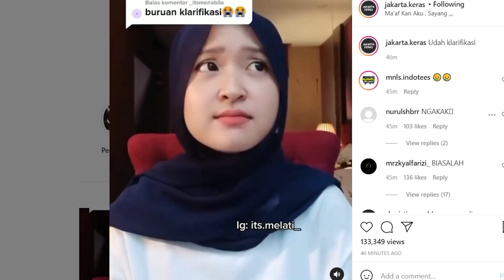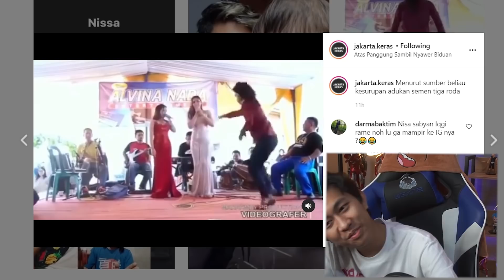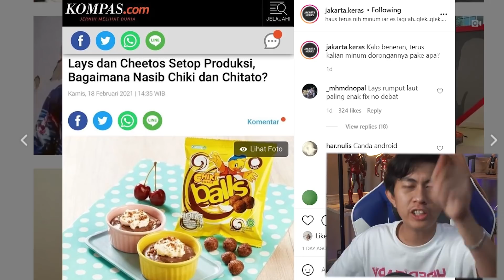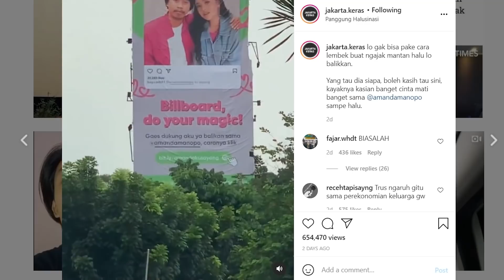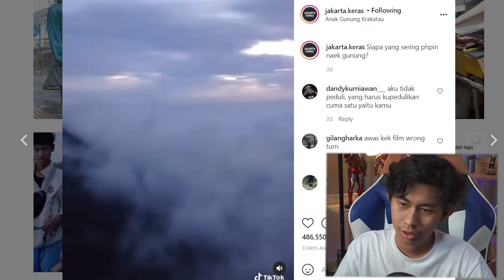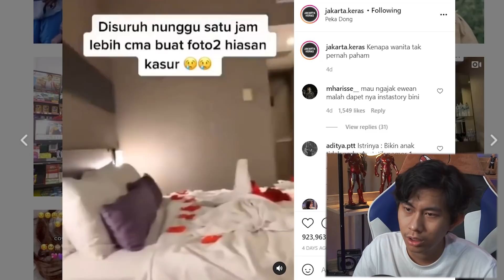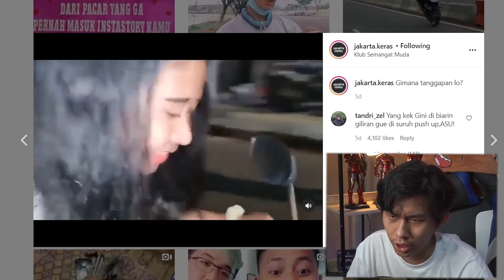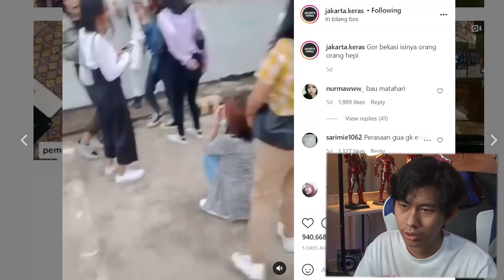Apa Tuh Yang Keras?? Oh...